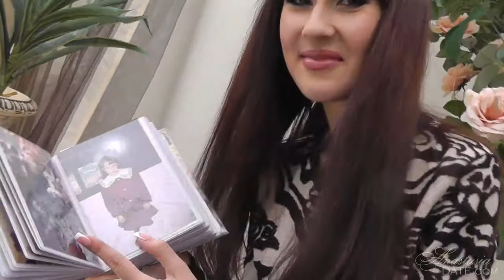Video0 2529824 🌷This lonely lady really wants to find a new boyfriend... Rate the beauty!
This lonely lady really wants to find a new boyfriend... Rate the beauty!

Thousands of sexy girls want to meet new men. Beautiful hunters talk about themselves. Gorgeous women demonstrate their body. Beauties are ready to share their secrets...

Множество сексуальных девушек хотят новых знакомств, прекрасные охотницы рассказывают о себе, великолепные женщины демонстрируют своё тело, красотки готовы поделиться своими секретами...